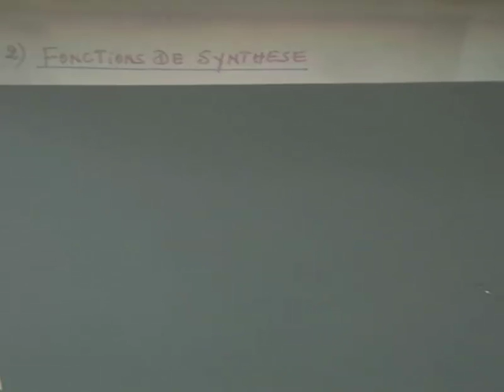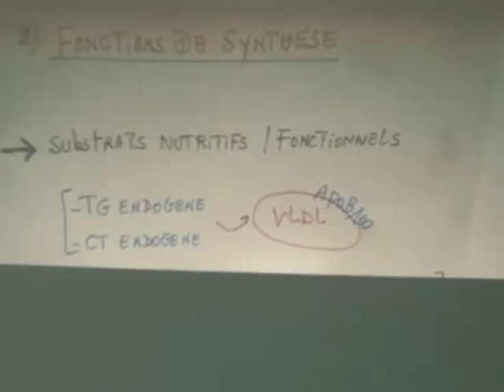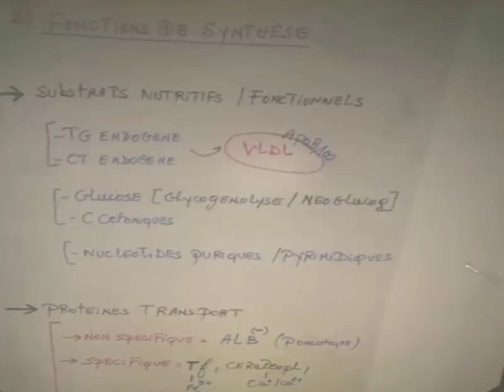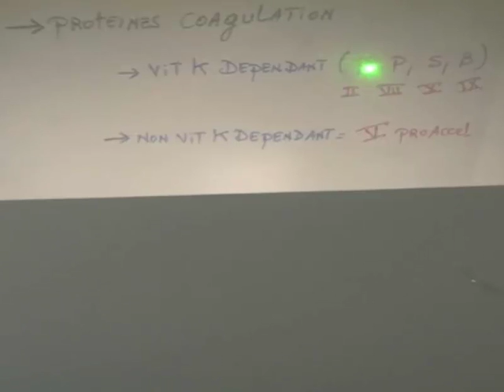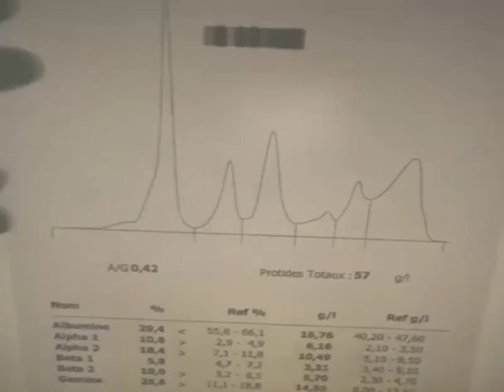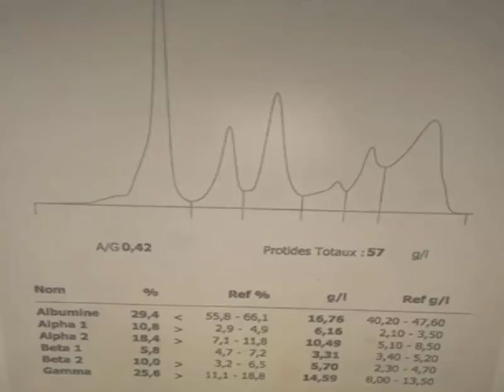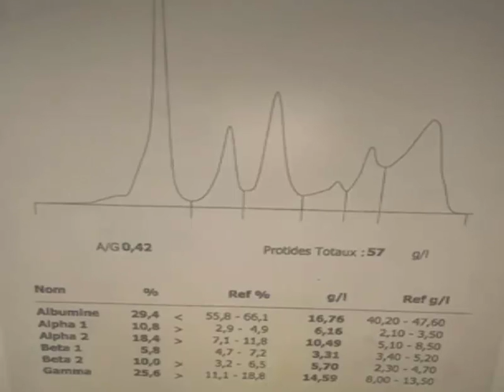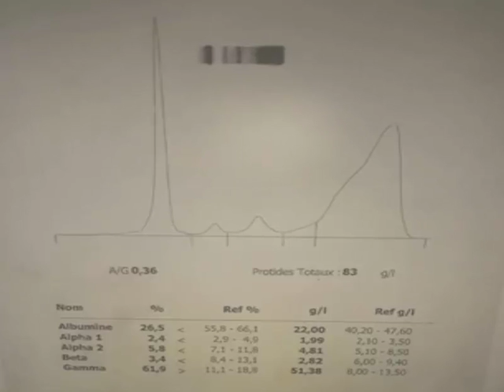PHYSIOLOGIE DE LA FONCTION HEPATOBILIAIRE PARTIE 3